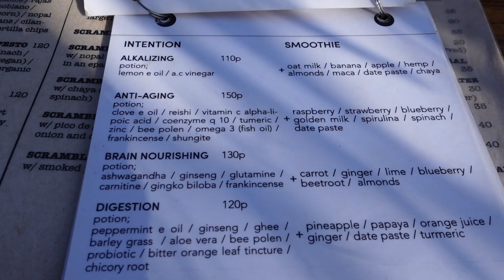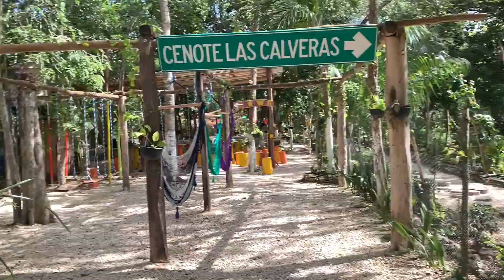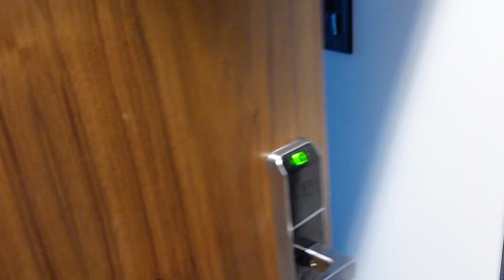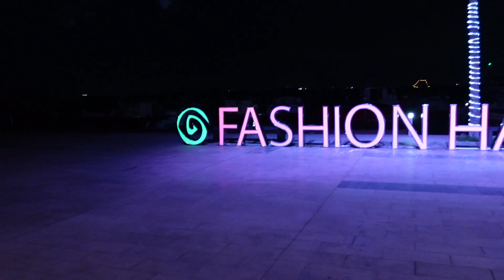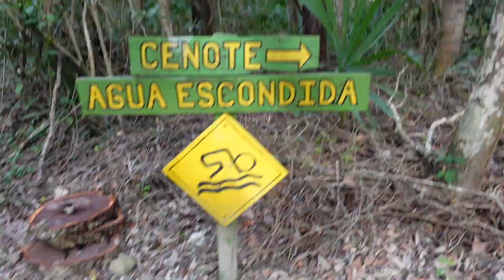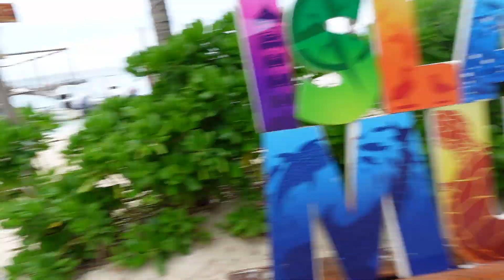Cancun Travel Vlog ✈️ Cenotes | Burrito Amor in Tulum | I held a Monkey! What can you do here?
Join 6 Figure Pressure Washing Academy for only $397 (This sale is ending soon!)

Power of The Subconscious Mind

Kindle Unlimted! Access unlimited ebooks through Amazon Kindle unlimited Program
FREE 30-day trial!

This video was recorded with my new Sony Zv-1!

External mic